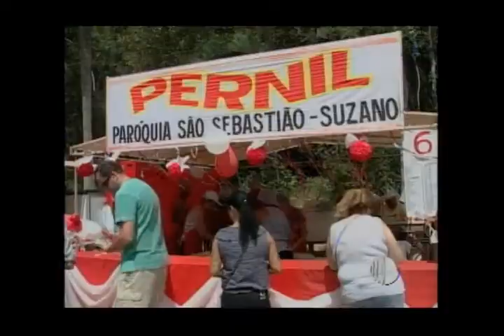14ª Festa do Seminário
15/09/2013 - Reportagem da 14ª Festa do Seminário Diocesano Sagrado Coração de Jesus - Diocese de Mogi das Cruzes -  exibida na TV Diário.